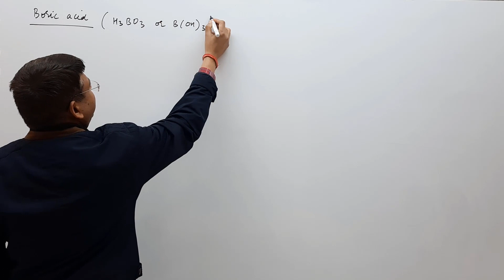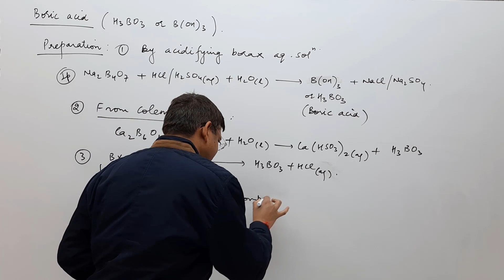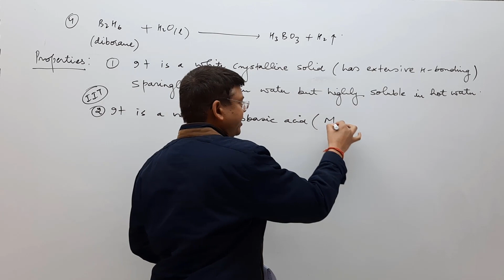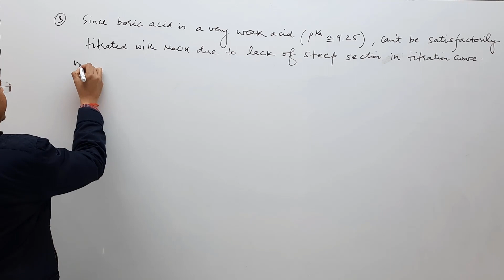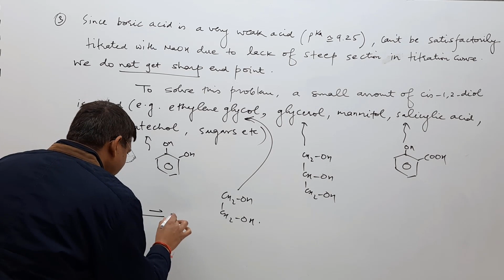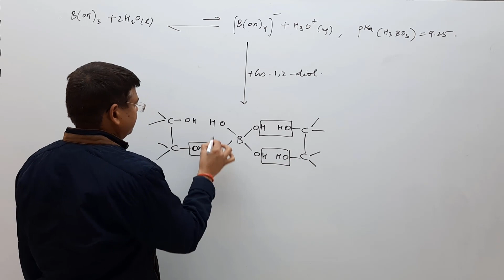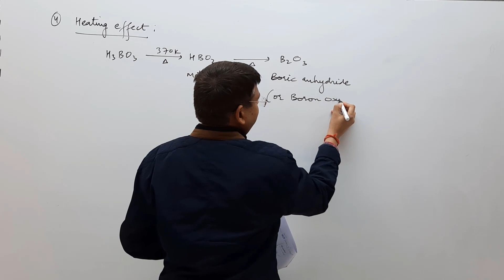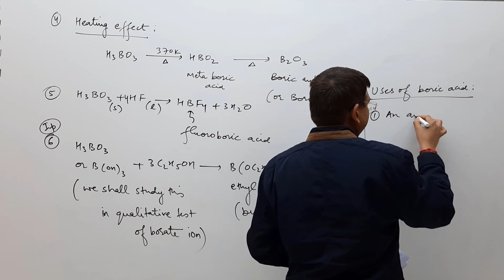3 BORON AND CARBON FAMILY | BORIC ACID | p BLOCK | IIT JEE MAIN ADVANCED | Class 11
Topics covered in this lecture  with timestamp :
00:00 Introduction to Boric Acid and Its Preparation: Exploring the compound boric acid, including its method of preparation.
07:15 Properties of Boric Acid: Discussing the properties exhibited by boric acid, such as its chemical characteristics, physical traits.

Boron and Carbon Family for JEE Mains and Advanced | Introduction | Properties of Boron | Boric Acid | Diborane | Alumina | Boron and Carbon Family | SnO2 | P-Block | Lead | Chloride | Silicon | Carborundum Silica | Chemical Reactivity of Elements | Allotropy | Dadaji Ki Kahani.

topics covered in this video by ALK sir :
C Introduction of group 13 and 14 in p block